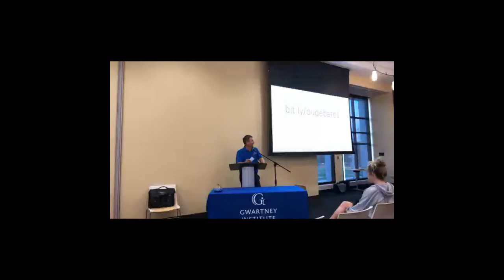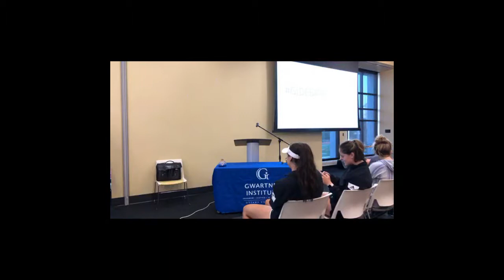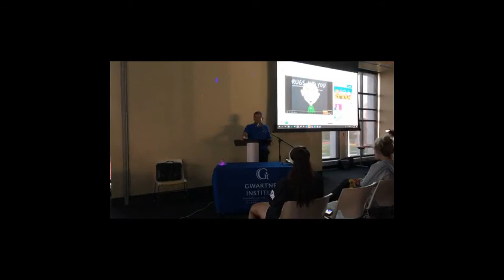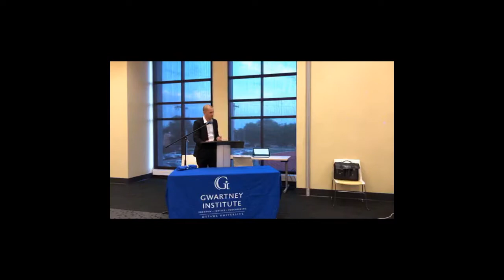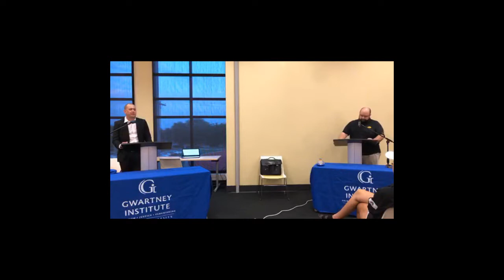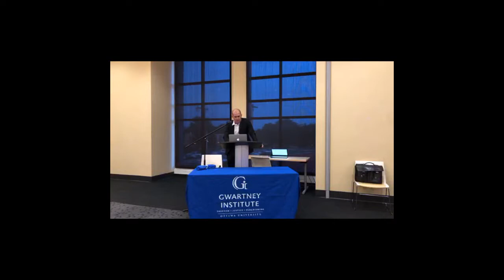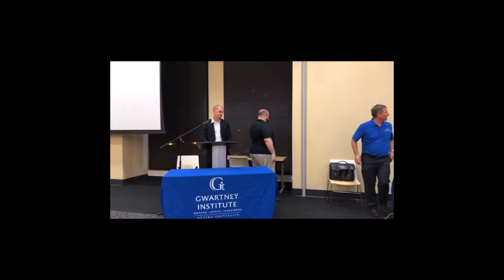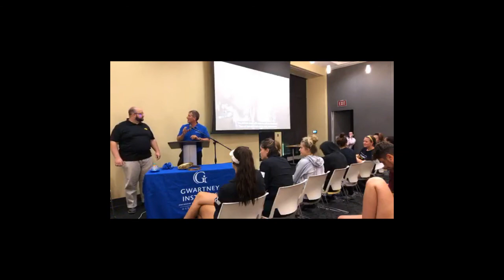Debate - Should All Drugs Be Legalized? | Gwartney institute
On September 19, 2019, Professors Justin Clarke and Levi Russell of Ottawa University debated the following resolution - All Drugs Should Be Legalized. Dr. Clarke took the affirmative position and Dr. Russell the negative.
Though the preliminary vote count in this video indicates that Dr. Clarke won, Dr. Russell won the final vote tally. Dr. Russell convinced 19 students to change their minds and Dr. Clarke convinced 7.